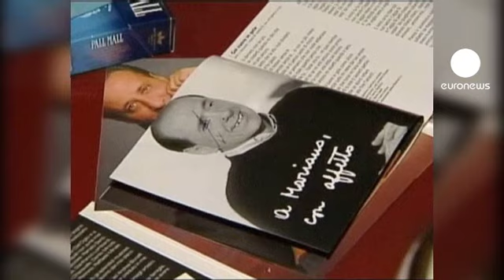Berlusconi'nin gerçek aşkı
İtalya'nın eski başbakanı Silvio Berlusconi koltuğunu kaybetti ama 'Gerçek Aşkı' buldu.

Renkli kişiliğiyle tanınan Berlusconi'nin aylardır üzerinde çalıştığı albümü piyasaya çıktı.

Piyasaya yeni çıkan "Il Vero Amore" (Gerçek Aşk) adlı albüm de Berlusconi'nin tüm şarkıların sözlerini kendisinin yazdığı dördüncü albümü oldu.

İtalyanlar ise albüme oldukça şüpheci yaklaşıyor: